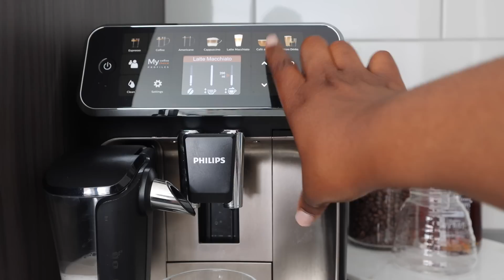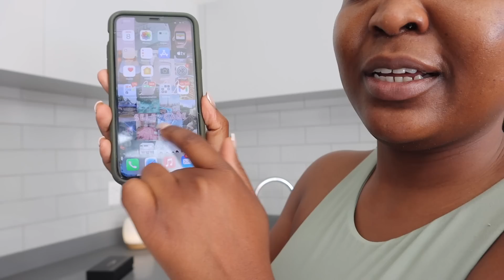STANDING IN MY VISION BOARD! New Plates, ordered my couch | Moving Vlog | ISSA VLOG!